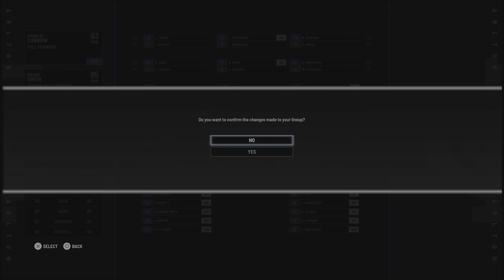AFL25 Career Mode |Episode 48| We Are The 2025 AFL Minor Premiers Double Chance Finals.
AFL23 The Carlton Football Club Team Management Career Mode.

The Journey To The Top Starts Now With New Carlton Coach Shay Smithey.

Smithey Has 3 Year Contract To Rebuild The Carlton Football Club.

( 2nd Season In Charge )

AFL Coaching Statistics:

Games Coached: 27

Home & Away - 2023 Season
Wins & Lost & Draws Record: (20) & (2) & (1)

Finals Wins & Lost (2) & (1)

Finals Appearances: 3

ALl-AUSTRALIANS:
2024: Charlie Curnow
2024: Shane Smith
2024: Acher Harris-Smith
2024: Brodie Kemp
2024: Lewis Young
2024: Nick Newman

Brownlow Medallist: (0)

Colemen Medallists: Shane Smith (103 Goals)

Club Leading Goals Shane Smith (103 Goals)

Norn Smith's Medallists: (0)

CFC Best & Fairest:
2024: Charlie Curnow

Rising Star Award:
2024: Shane Smith

Home & Away Season
First H&A Win:    Against Richmond
First H&L Lost:   Against Geelong

AFL FINALS
First Final Win:   Richmond Tigers
First Final Lost:  Sydney Swans